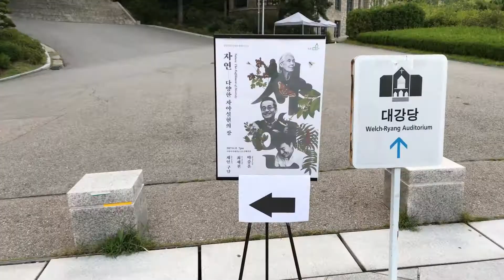[이화여대] 자연- 다양한 자아실현의 장 _ 제인구달 박사와 함께한 릴레이토크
2017년 8월 11일,
‘침팬지 엄마’로 불리는 세계적인 동물학자 제인 구달 박사와
이화여대 최재천 교수, 박중훈 영화배우가 함께한
'자연- 다양한 자아실현의 장' 릴레이토크입니다